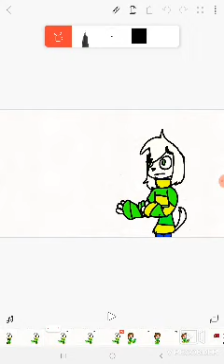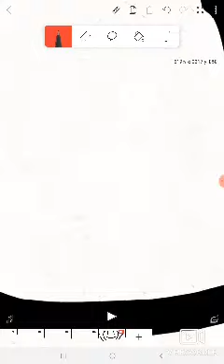venomous or poisonous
hello! sorry its so pixely the app I got so I can screen record, I hope you guys enjoyed, the audio  for this is from Twoallnighters, so yeah, if you want a double upload tomorrow as well then like the animation, byee